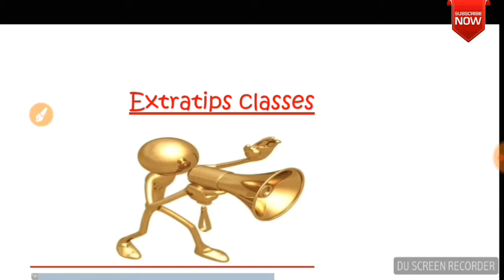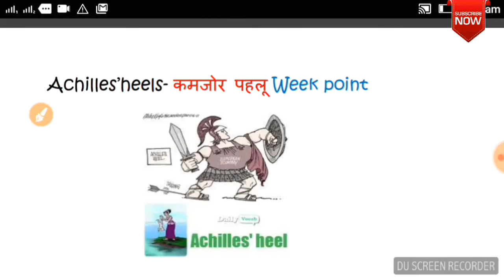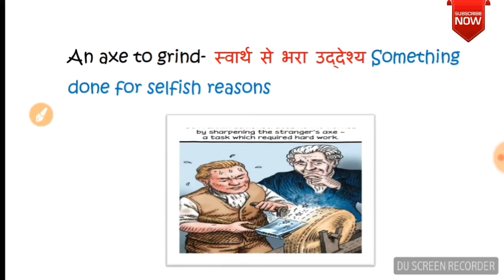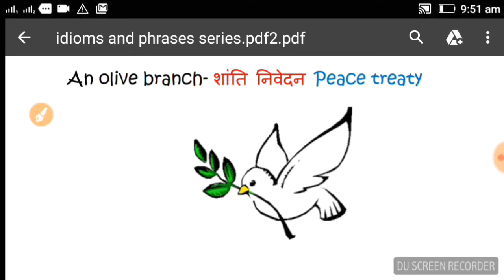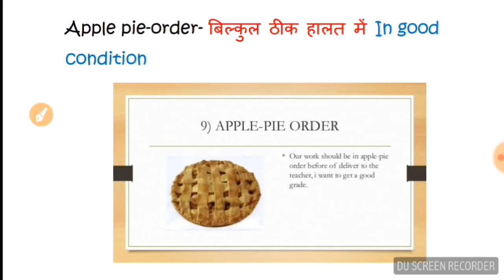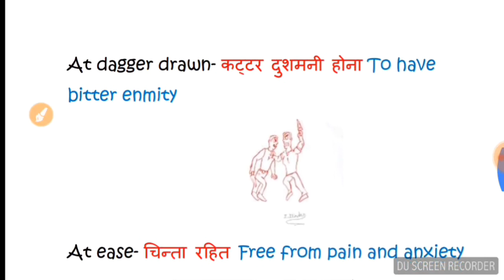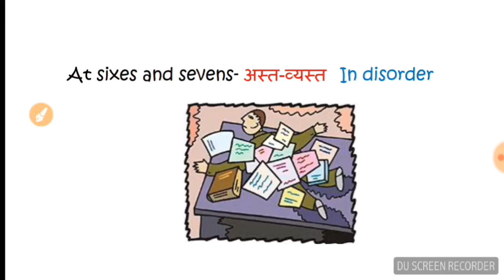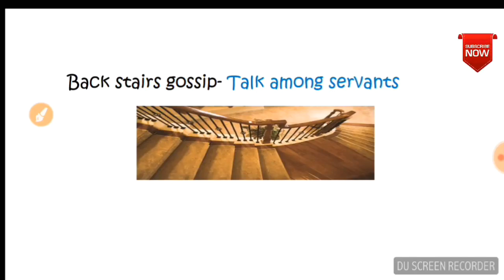idioms and phrases को याद करने की रामबाण tricks prat 1